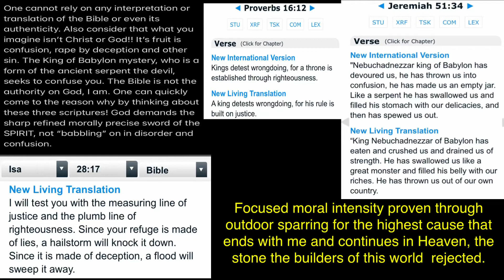Righteousness and Justice Allowed cultures do not allow for holiness